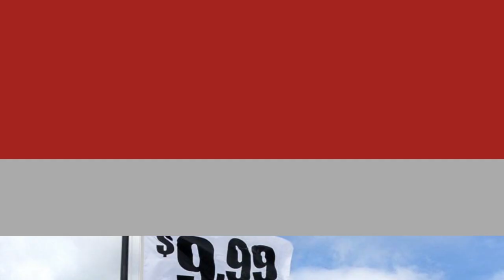BREAKING NEWS: Shelton Benjamin Signs New Deal With The WWE